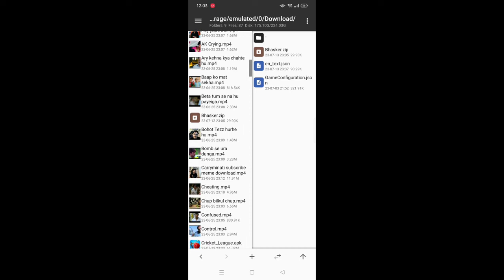Cricket league new hack 1.15.2 || how to hack cricket league || cricket league unlimited coins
In this videos we are discussing how to out in one ball in cricket league game hack. I am discussing you best bowling and battings tip and tricks. If you're looking to improve your cricket skills, then you need to watch this video! By the end of the video, you'll have seen some great tips and tricks to use in your own cricket games. From bowling to batting, this video has it all!

Discuss in the video:
How to out one ball in Cricket League Game
How to perfect bowling in  Cricket League Game
how to deliver slow ball in Cricket League Game